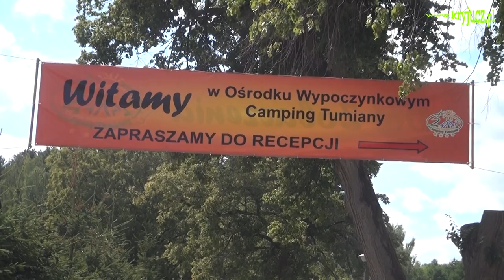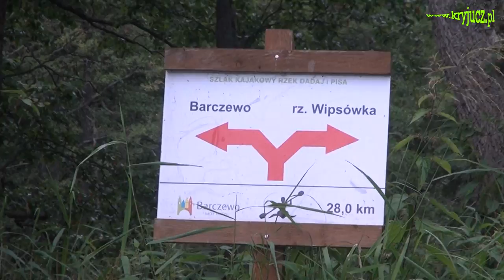Spływ kajakowy Łyną 2015 Cz.3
Pole biwakowe na campingu w Tumianach. Płynęliśmy rzeką Pisą oraz jeziorami . Spływ kajakowy  zorganizowany przez KTK PTTK Bractwo Wodne z Bydgoszczy. Komandor spływu Krystyna Czerwińska.